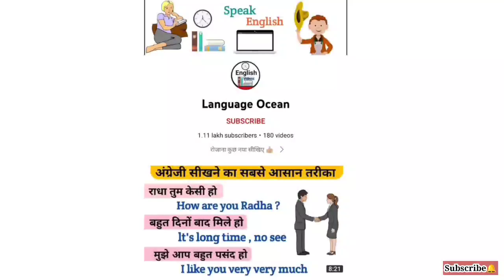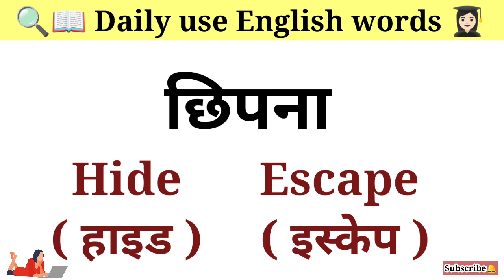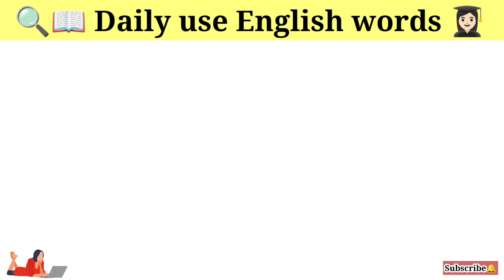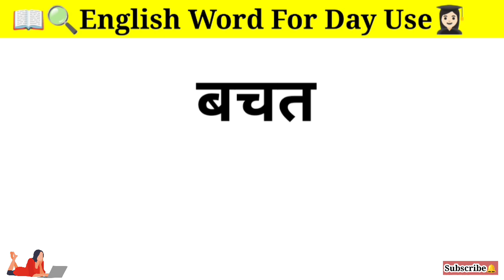50+ Important English Vocabulary || Daily use English words || Spoken English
50+ Important English Vocabulary || Daily use English words || Spoken English

मेरा Travel Vlog चैनल 👇🏼🌎🏕️🏝️🌎🔔
आप सब जरूर देखना ,बहुत मज़ा आएगा 👇🏼😍

रोजाना काम आने वाले अंग्रेजी वाक्य | आप जरूर ये Daily use sentence

Basic English Vocabulary | Common English Words Meaning  | Word Meaning  EnglishRule

Basic english
Words meaning
Word meanings
100 word meaning
English Vocabulary
Most common english words with hindi me